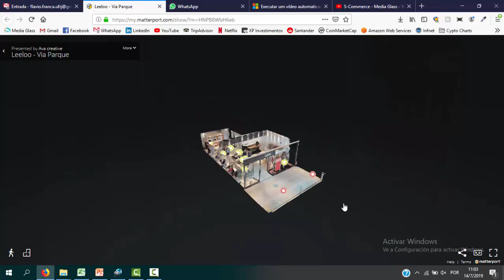Loja Virtual Lello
Loja Virtual Lello utilizando plataforma Smart Commerce desenvolvida pela Media Glass.